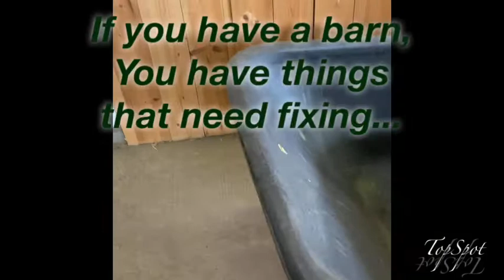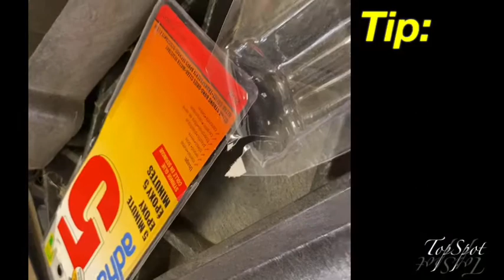Best way to mend a cracked Rubbermaid 2 Wheel Wheelbarrow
We all have used owned/abused these type of Rubbermaid wheelbarrows for years in our horse barns, at horse shows, etc. and sometimes they get hurt.
At least two we have had, get this crack in the front edge.
To prevent it from cracking further, we show you one good option to repair it and stop the spread!

Music Cred: "biscuits" by Ketsa from Free Music Archive